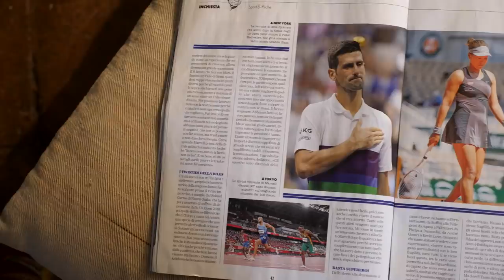MENTAL HEALTH & HAPPINESS: A Cosy Chat for Anyone Dealing with Anxiety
Here is an international list of hotlines if you're feeling suicidal and need support

You can follow me over on Instagram for daily inspiration from Italy.